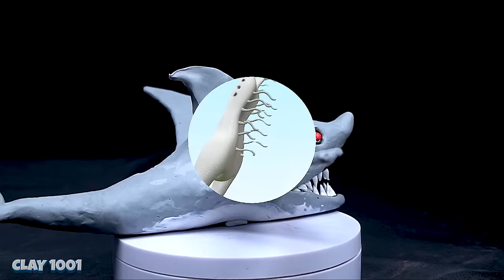😱 ALL MONSTER Trevor Henderson Scariest Part 5 - Leovincible & Trevor Henderson Creatures with Clay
Character: SMILE ROOM, HEY MAN STOP A MINUTE, THE BIRD WATCHER, AIRCRAFT SHARK, CAR EATER, NEW BUS EATER SCP 2086